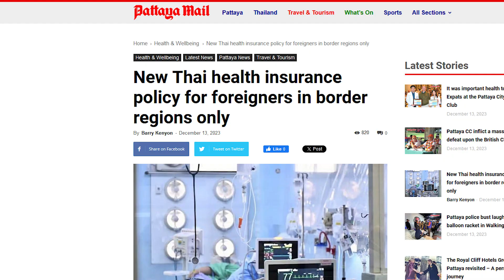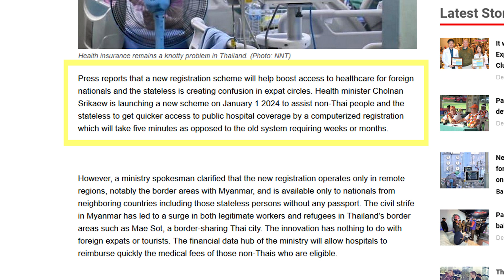So, Is Medical Privacy Over?